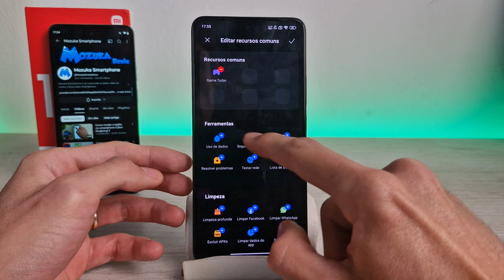Redmi Note 13 Como remover o atalho do Game Turbo em jogos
Neste vídeo vou te ensinar como remover o atalho do Game Turbo em jogos no Redmi Note 13